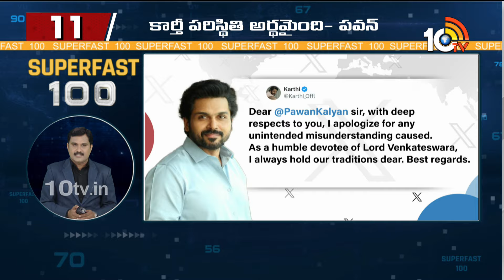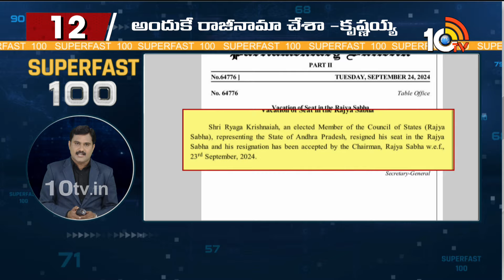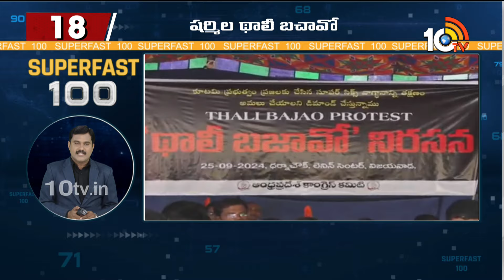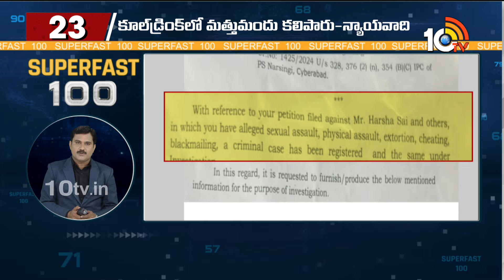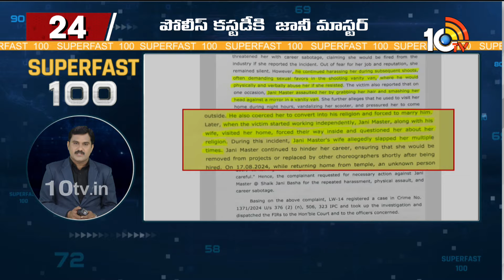Super Fast News | CM Chandrababu | KTR Comments | YouTuber Harsha Sai Case | Jani Master Case | 10TV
10TV is one of the Largest Content producing Telugu News Channel in Telugu States. Its one of the leaders in the production and broadcasting of un-biased and comprehensive news.
10TV offers round the clock coverage of latest breaking news and unique mix of news bulletins, current affairs and Entertainment programmes.
10TV Youtube Channel offers Latest News from Telugu States, Politics, Entertainment, Health, Sports Lifestyle, Devotional, National News, International News and lot more.!

హాయ్,
10టీవీ యూట్యూబ్ చానల్‌కి స్వాగతం. 10టీవీలో ప్రసారమయ్యే కథనాలతో పాటు ఆసక్తికరమైన మరెన్నో అంశాలను 10టీవీ యూట్యూబ్ చానల్లో మీకు అందిస్తాం. మా వీడియోలలో మీకు నచ్చిన వాటిని మాకు తెలియజేయండి. అలాంటి మరిన్ని కథనాలను మీకు అందించేందుకు ప్రయత్నిస్తాం. నచ్చిన వీడియోలను మరింత మందికి షేర్ చేయండి. చానల్‌ను సబ్‌స్క్రైబ్ చేయడం మరిచిపోకండి. ధన్యవాదములు.!